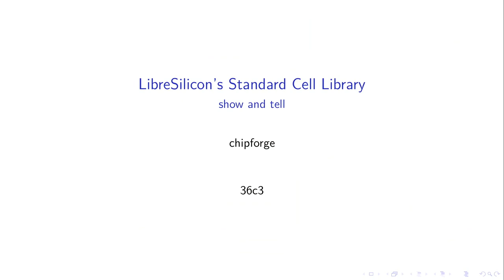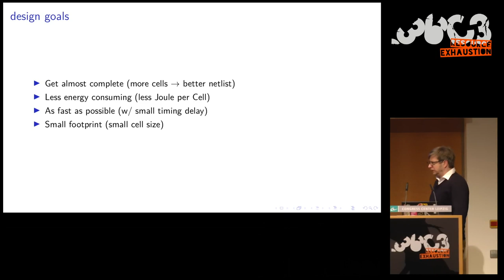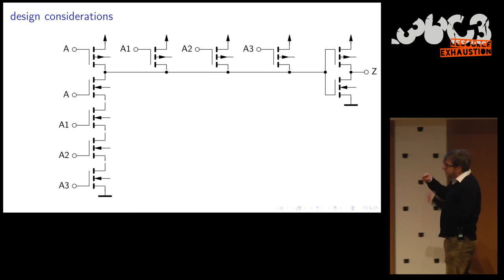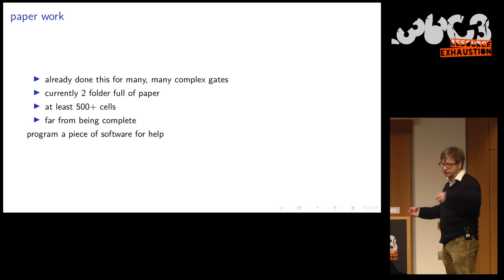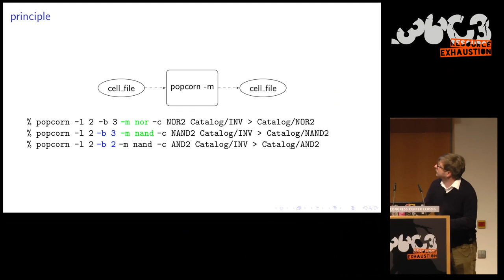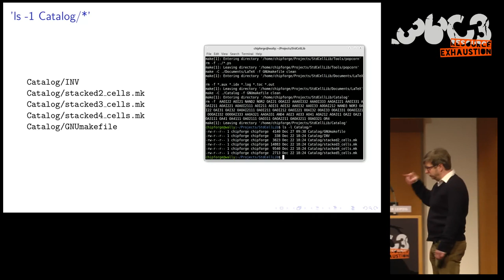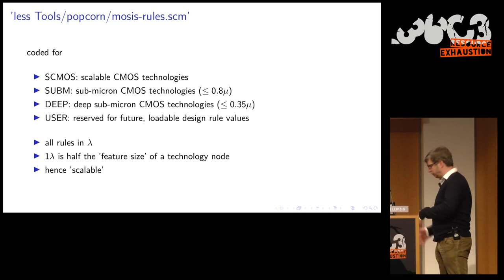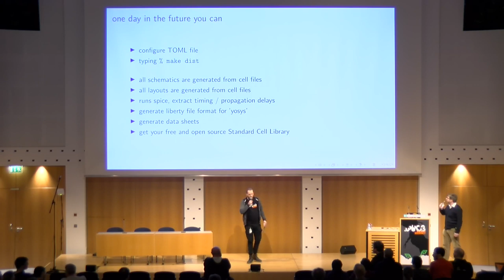36C3 - LibreSilicon's Standard Cell Library (de)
show + tell

(en) We make Standard Cells for LibreSilicon available, which are open source and feasible. And we like to talk and demonstrate what we are doing.

(de) Wir machen Standardzellen für LibreSilicon verfügbar, welche Open Source und nutzbar sind. Wir möchten darüber sprechen und vorführen, was wir tun.

(en) LibreSilicon develops a free and open source technology to fabricate chips in silicon and provides all information to use them - or technical spoken - a Process Design Kit (PDK).
On one abstraction level higher, user always using with their design compile tools a Standard Cell Library (StdCellLib) with basic blocks like logic gates, latches, flipflops, rams, and even pad cells.
From a programmers point of view, as a PDK is comparable to a language like C, the Standard Cell Library becomes comparable to libc.
All commercial available Standard Cell Libraries containing a small subset of all useful cells only, limited just by the manpower of the vendor. They are hand-crafted and error-prone. Unfortunately Standard Cell Libraries are also commercial exploited with Non-disclosure agreement (NDAs) and heavily depend on the underlying PDKs. Our aim is to become the first free and open source Standard Cell Library available.
The lecture shows, how far we are gone, with makefile controlled press-button solution which generates a substantial number of Standard Cells by automated processing and respecting the dependencies in the generated outputs.

(de) LibreSilicon entwickelt eine freie und offene Technologie um Siliziumchips herstellen zu können. Dies umfasst alle notwendigen Informationen dies zu tun, oder technisch gesagt, ein Process Design Kit (PDK - engl: Prozessbauskasten).
Die Anwender nutzen überwiegend auf einer Abstraktionsebene höher mit ihren Design Compiler meist jedoch die Standardzellenbibliothek (StdCellLib) mit Basisblöcken wie Logikgattern, Latches, FlipFlops, Speicherzellen oder auch Padzellen.
Aus Sicht eines Programmierers wäre das PDK vergleichbar einer Sprachdefinition wie C, die darauf aufsetzende Standardzellbibliothek (StdCellLib) dann vergleichbar mit der libc.
Nun enthalten alle nur kommerziell verfügbaren Standardzellenbibliotheken lediglich eine kleine Teilmenge aller nützlichen Zellen, limitiert durch die Arbeitskräfte beim Hersteller. Sie sind handgemacht und fehlerträchtig. Unglücklicherweise sind die kommerziellen Standardzellbibliotheken stark vom PDK abhängig und mit Geheimhaltungsvereinbarungen gepflastert. Unser Ziel ist es, die erste freie und offene Standardzellbibliothek zu werden.
Dieser Talk zeigt, wie weit wir bereits gekommen sind, mit Hilfe der Makefile-gesteuerten Lösung eine beachtliche Anzahl an Standardzellen und deren Ausgabeformate als Abhängigkeiten automatisiert zu generieren.

chipforge